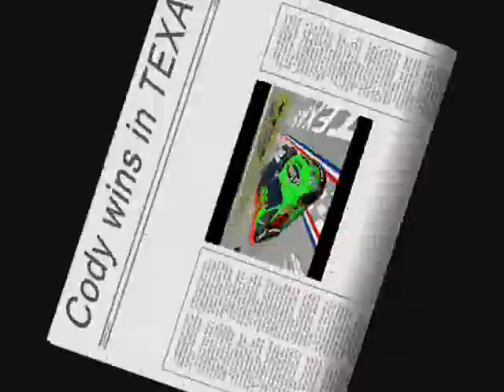BullRing Gen6 Cup Texas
The BullRing took the Gen6 Cup car to  Texas - Nascar Racing 2003 -